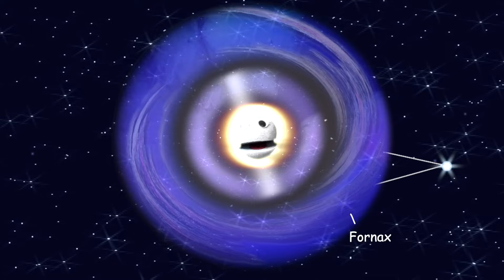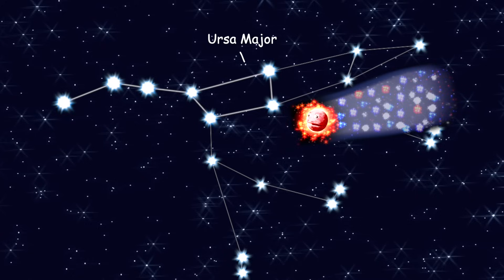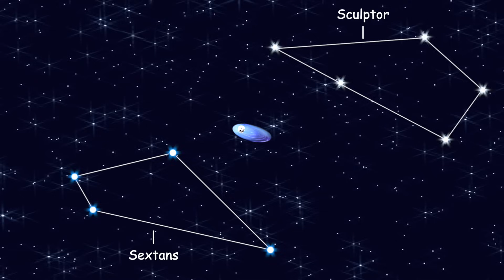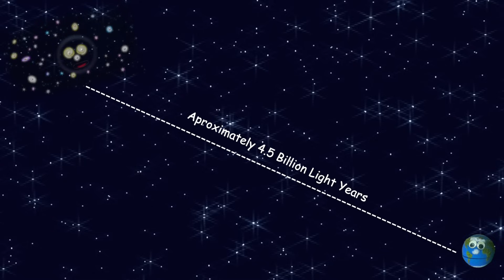Meet the Galaxies - Part 4 – Cosmic Mysteries – Outer Space / Astronomy Learning Song - The Nirks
It's time to Meet more Galaxies with Vincent and The Nirks®!  Join Vincent as he ventures out into the universe to meet some amazing galaxies.  We'll meet spiral galaxies, colliding galaxies, starburst galaxies and even a smiling galaxy cluster!  Galaxies featured in this video include, NGC 1398 - A Double Ring Galaxy, The Sombrero Galaxy - a galaxy with a super massive black hole that looks like a sombrero hat, The Skyrocket Galaxy that looks like a rocket, Mayall's Object - two colliding galaxies, The Cigar Galaxy - A starburst galaxy with billions of stars, The Eye - two interacting galaxies that are always watching, The Comet Galaxy - a fast moving galaxy that looks like a comet, and the smiling galaxy cluster SDSS J1038+4849!

Lyrics:

Swirling through Space are clusters of billions of stars
Bound by gravity some are close and some are far
Collections of stars gas and dust, each grouping is unique
These groups are known as galaxies, let's see who we can meet...

CHORUS: They are galaxies, traveling at great velocity
Held together by gravity, cosmic mysteries
Galaxies, several different kinds for you to see
Some common and some anomalies, it's time for you to meet..

NGC 1398 an isolated barred spiral galaxy
With a double Ring structure, I’m a lovely sight to see
Drifting on my own 65 million light years away from Earth
In the constellation Fornax, I wander through the Universe

They call me Sombrero Galaxy
From the side I look like a sombrero hat you see
I’m an unbarred Spiral Galaxy
With a large nucleus and thick dust lanes in me
At my center is a supermassive black hole
As massive as a billion suns or so
Moving away from the Milky Way at extreme velocity
In the constellation Virgo, You’ll find me

The skyrocket galaxy, that is me
A spectacular elongated dwarf galaxy
I’m a bit of a rarity
There are very few tadpole shaped galaxies like me
There’s a firestorm of star formation in my head region
And lots of holes from supernova detonations
I’m like an epic cosmic fireworks display
Look for me in Ursa major today

CHORUS

A peculiar & ring galaxy, we’re Mayall’s Object, an anomaly
The result of a collision of two very different galaxies
Our collision caused a shock wave changing both our structures drastically
In the Constellation Ursa Major, we’re transforming into a whole new entity

M82 or the Cigar Galaxy
You have an edge on side view of me
A Spiral Star Burst Galaxy you could say
With new stars forming 10 times faster than in the Milky Way
Radiation from newborn stars creates galactic winds
That compress the surrounding gas into more new stars, millions
Eventually, all gas will be consumed no more star formation
Find me in the Ursa Major Constellation

Do you ever feel like you’re being watched?  You Are!
I’m watching you from very far
Called THE EYE, I’m two interacting galaxies
NGC 2207 and IC 2163
We we’re only passing by each other
But strong tidal forces will pull us together
We’ll eventually merge into a single massive galaxy
Watching you from Canis Major is where I’ll be

Not a comet, I’m the Comet Galaxy
A galaxy that looks like a comet you see
An oddly shaped stretched out spiral galaxy
Moving at incredible velocity
My speed causes ram pressure stripping you see
Tearing stars and hot gases away from me
I have blue knots all over which are new star formation
Find me  near the Sextans and Sculptor constellations

CHORUS

SDSS J1038+4849
We are one of the strangest galaxy clusters you will find
Smiling at you from billions of light years away
Because we look like we have a giant Smiley Face
The Eyes are two distant face-on galaxies
The smile and circle are caused by gravitational lensing you see
Strong gravitational pulls can act like a lens and distort and bend light
Look for Us in Ursa Major in the darkness of the night

CHORUS